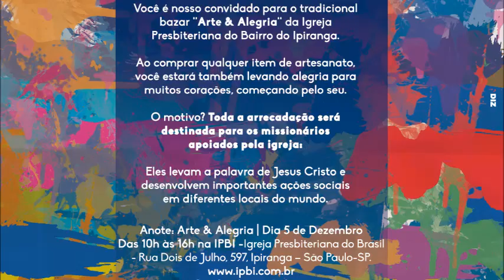Venha ao Bazar Arte & Alegria em 5 de dezembro às 10h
Bazar onde mais uma vez 100% da renda será revertida para os trabalhos missionários apoiados pela IPBI.
(Rua 2 de julho, 597)

Das 10h às 16h no dia 5 de Dez, 2015.
(Chegue cedo para ver tudo o que foi feito com muito capricho!)